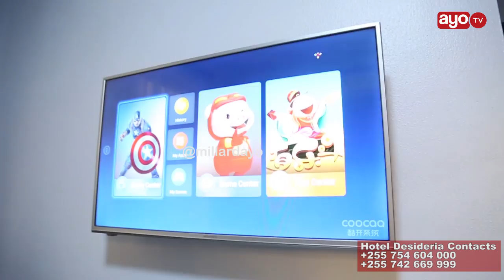EXCLUSIVE: Hoteli aliyojenga Mr. II SUGU Mbeya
Ni MwanaBongofleva wa siku nyingi ambae pia ni Mbunge wa Mbeya Mjini Joseph Mbilinyi maarufu kama Mr. II Sugu ambae leo ametuonyesha Hoteli yake aliyoijenga Uzunguni Mbeya.

Ni Hoteli ambayo alianza kuijenga toka mwaka 2016 na alitangaza wazi kwamba ameijenga kwa Mkopo kutoka Bank, ujenzi wake umekamilika na kufunguliwa rasmi mwaka 2017.